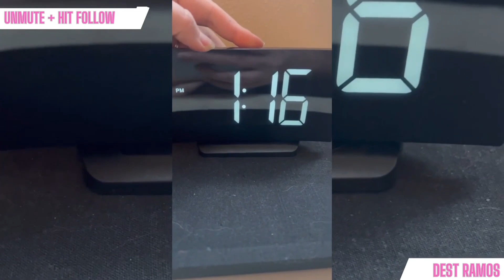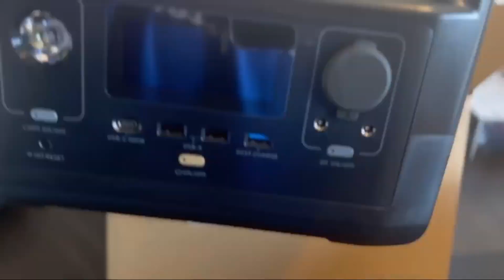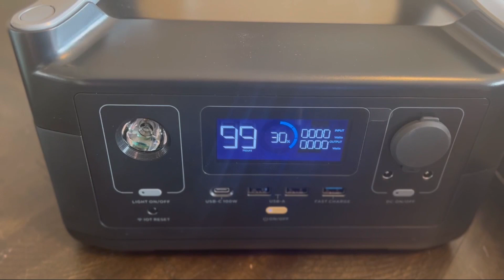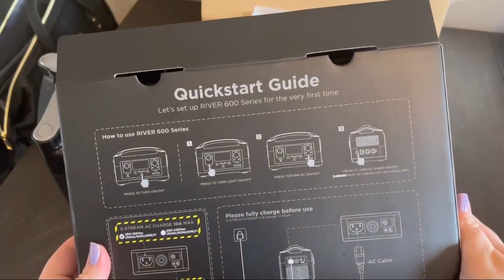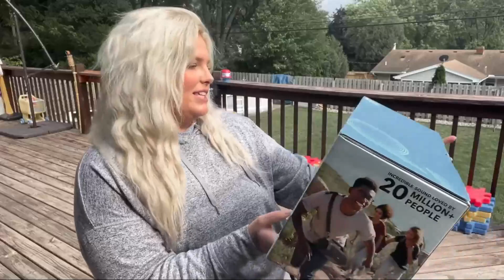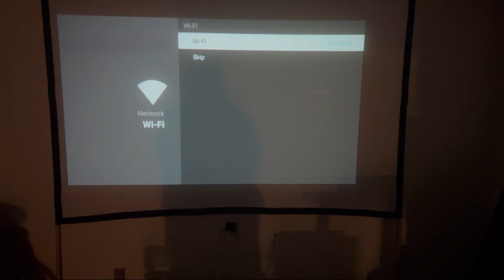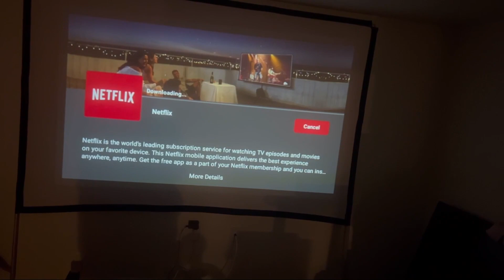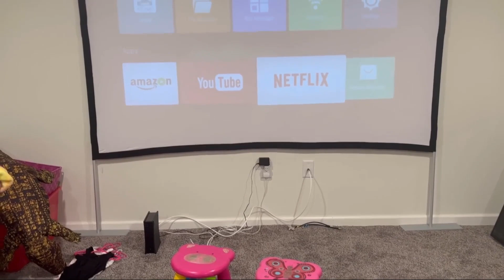Mom Favorites and Home: Sunglasses, Traction Equipment, Sleep Sound Machines, Organizers, Speakers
Mom Favorites and Home Favs: Sunglasses, Traction Equipment, Sleep Sound Machines, Organizers, Speakers & something else!